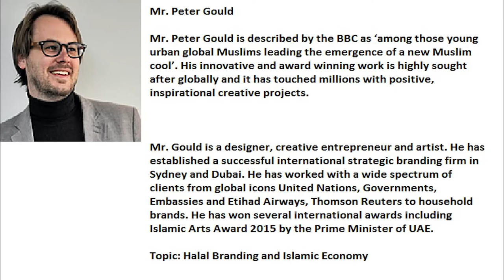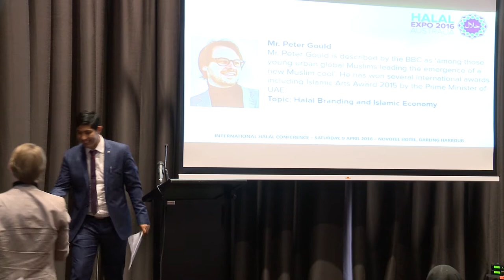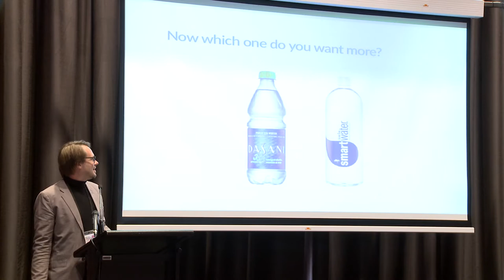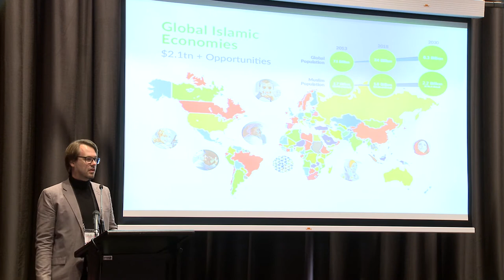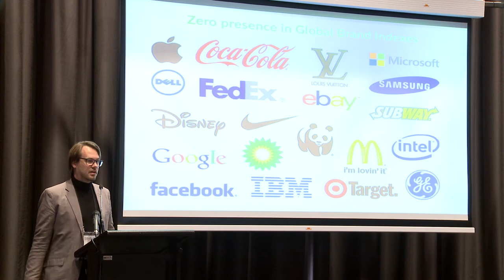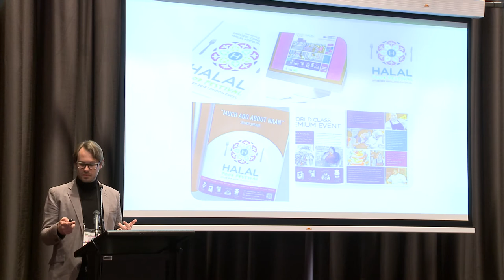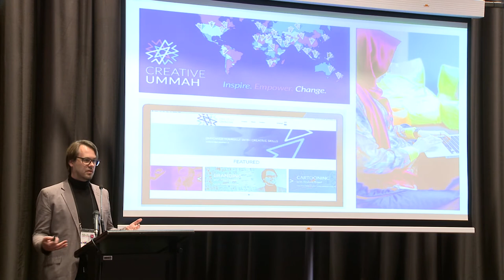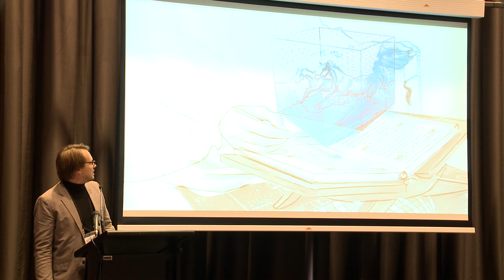Mr Peter Gould - International Halal Conference Australia 2016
Topic: Halal Branding and Islamic Economy

Mr. Peter Gould is described by the BBC as ‘among those young urban global Muslims leading the emergence of a new Muslim cool’. His innovative and award winning work is highly sought after globally and it has touched millions with positive, inspirational creative projects.

Mr. Gould is a designer, creative entrepreneur and artist. He has established a successful international strategic branding firm in Sydney and Dubai. He has worked with a wide spectrum of clients from global icons United Nations, Governments, Embassies and Etihad Airways, Thomson Reuters to household brands. He has won several international awards including Islamic Arts Award 2015 by the Prime Minister of UAE.